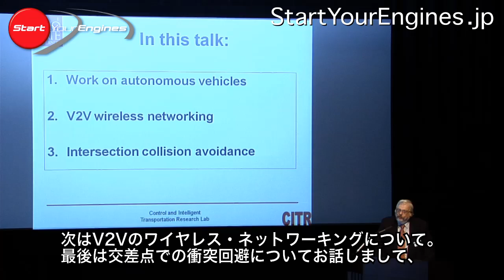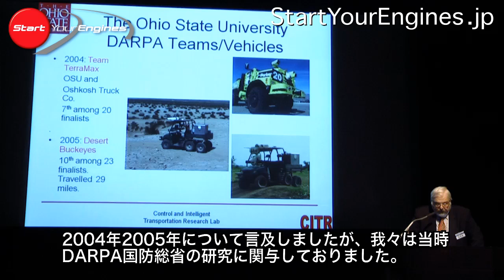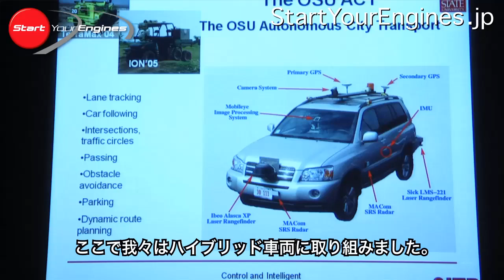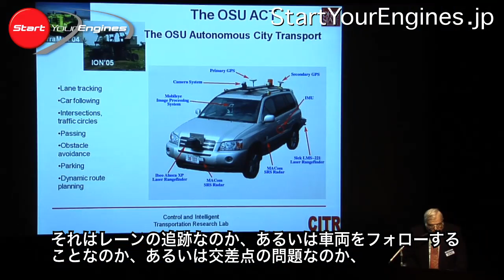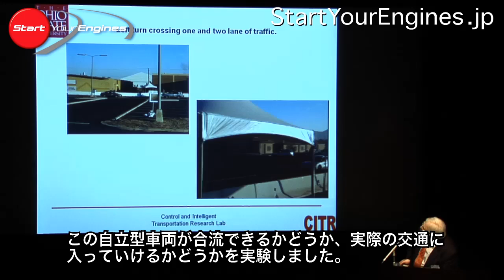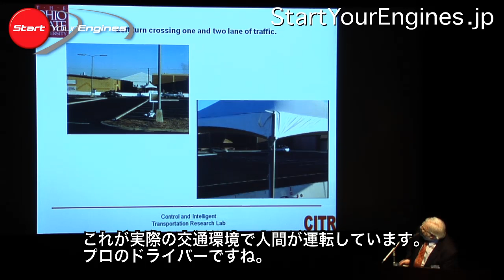HD版/自動運転実現に向けてのチャレンジ/日本ITS推進フォーラムより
米国では自動運転の研究が国家レベルで進められてきた。DARPA2004、DARPA2005グランドチェレンジ、DARPA2007アーバンチャレンジと米国国防総省が行ってきた自立型車両の公開テストにも深く関わってきたオハイヨ州立大学のオズナー教授の興味深い講演をお送りする